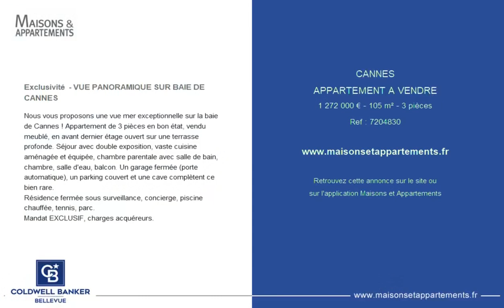CANNES - APPARTEMENT A VENDRE - 1 272 000 € - 105 m² - 3 pièce(s)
Référence : 7204830

Exclusivité  - VUE PANORAMIQUE SUR BAIE DE CANNES

Nous vous proposons une vue mer exceptionnelle sur la baie de Cannes ! Appartement de 3 pièces en bon état, vendu meublé, en avant dernier étage ouvert sur une terrasse profonde. Séjour avec double exposition, vaste cuisine aménagée et équipée, chambre parentale avec salle de bain, chambre, salle d'eau, balcon. Un garage fermée (porte automatique), un parking couvert et une cave complètent ce bien rare.
Résidence fermée sous surveillance, concierge, piscine chauffée, tennis, parc.
Mandat EXCLUSIF, charges acquéreurs.

Cette annonce vous est proposée par l'agence COLDWELL BANKER BELLEVUE-RIVIERA

|2674322|